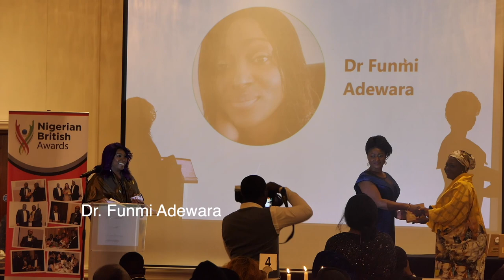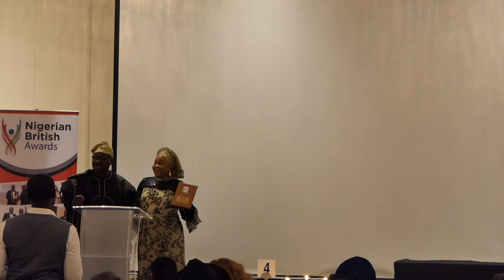Nigerian British Awards 2021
Eight outstanding Nigerian achievers in the UK were honoured with the Nigerian-British Awards on Saturday 23rd October 2021 at the Hilton Paddington, London.

The gala night marked the twenty-one year anniversary of the Nigerian Achievers Awards Institute and the official welcome of His Excellency, Ambassador Sarafa Tunji Isola, Nigeria High Commissioner to the UK by the institute.

The recipients of this year’s Ambassadors awards, who were honoured in recognition of their significant contributions towards the Nigerian-British community both in UK and Nigeria included:

Dr Olutoyin Akande-Ajala CEO & Lead Consultant Geriatrician.
Dr Funmi Adewara Founder/CEO MobiHealth International.
Prince Mike Abiola Publisher of African Voice Newspaper UK and Founder of African Film Awards.
Arch. Bimbo Babarinde Chief Operating Officer, Nigerian Schools Foundation UK.
Cdr. Mentor Alistair Soyode Founder of BEN TV.
Mr Femi Okutubo Publisher of Trumpet Media Group and Founder of the Gathering of Africa’s Best (GAB).
Mrs Ibironke Adeagbo Founder/CEO, AI Foundation.
Dr. Peter Osezua Ozua Consultant Histopathologist.

A posthumous Life Achievers Awards was also bestowed on the doyen of insurance in Africa, late Mr Talabi Adebayo Braithwaite who was represented by his children.